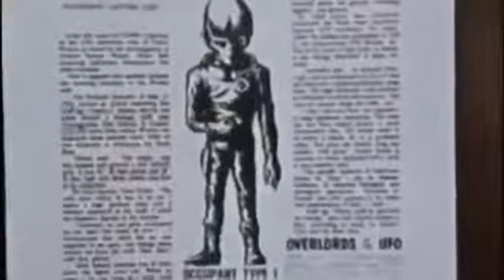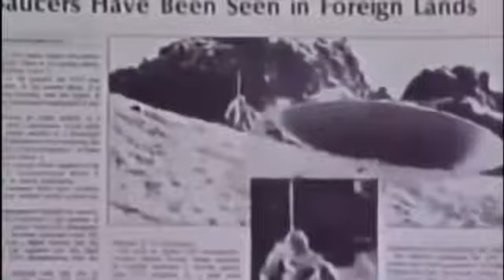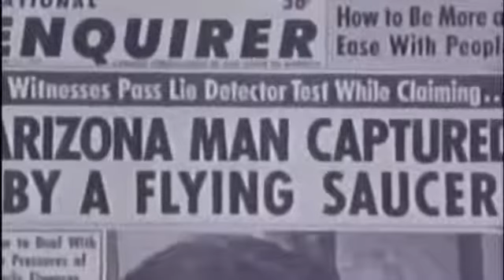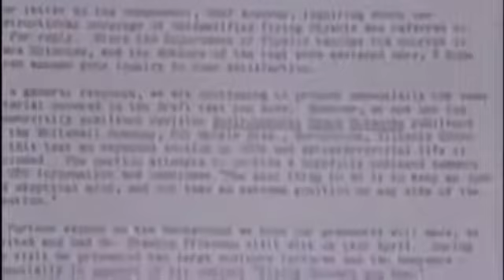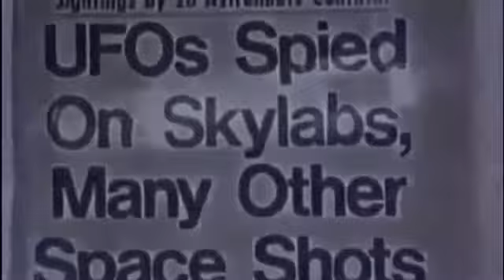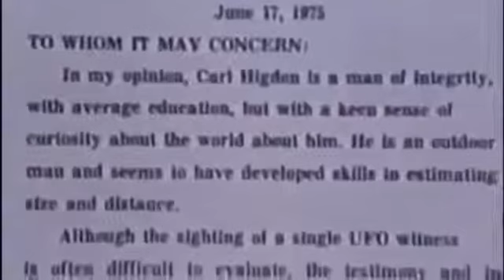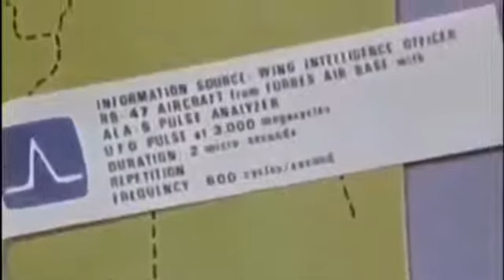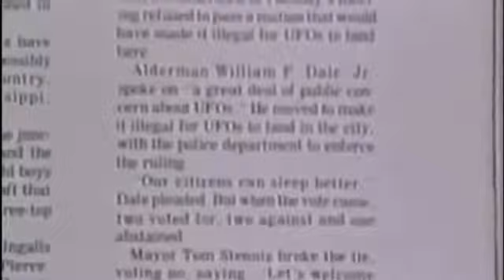UFO Documentary 2020 - How UFO Sightings Became an American Obsession